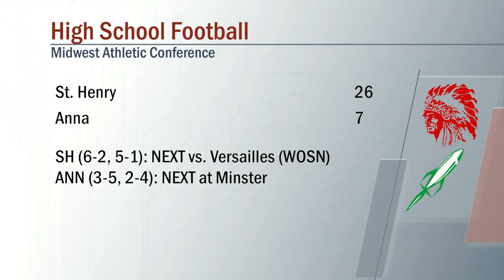St. Henry vs Anna Football 10/8/2021